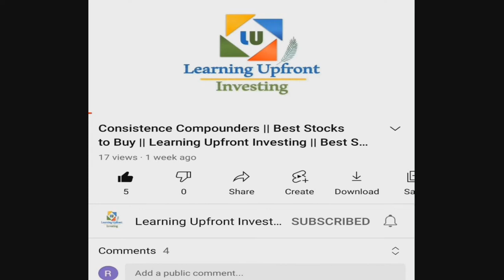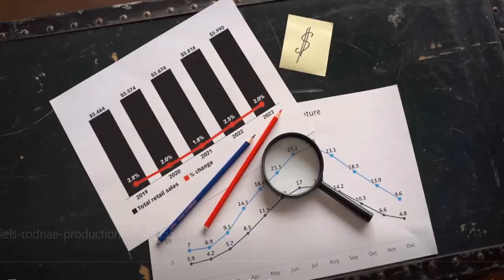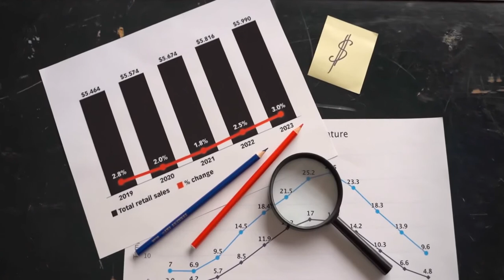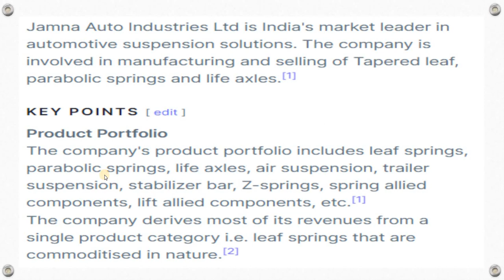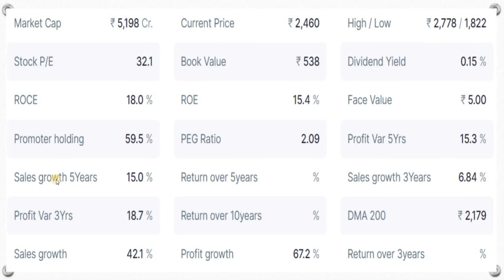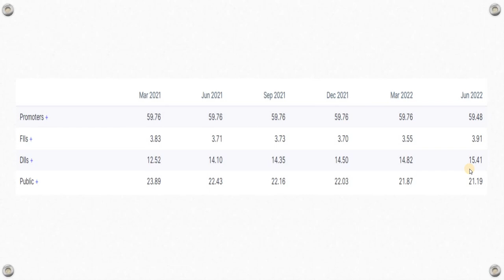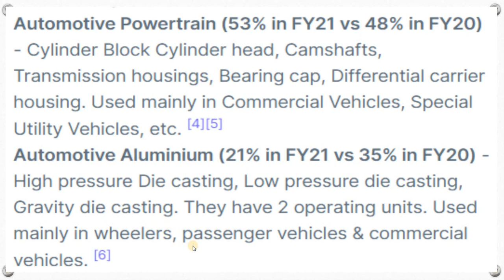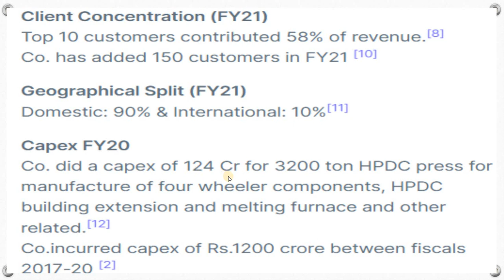2 Smallcap Stocks Holding increased by FII and DII | Best stocks to buy now🔥Stocks bought by FII DII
Best stocks to buy in crash
best stocks to buy in market crash
multibagger stocks